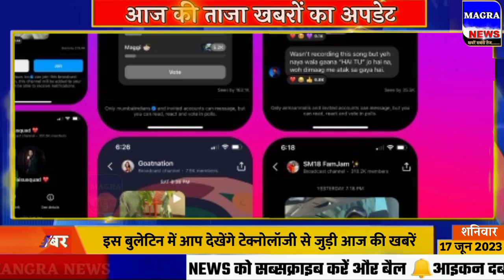17 जून 2023 आज की बड़ी खबरें | देश के मुख्य समाचार | 17 june 2023 taza khabre PM Modi |CJI चंद्रचूड़